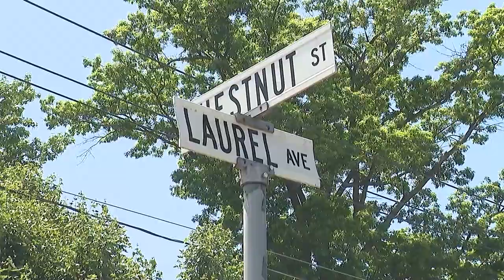Officials: Multiple homes evacuated when 5-alarm fire breaks out in Kearny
Fire departments from several nearby towns came to assist the Kearny Fire Department to put out the blaze.